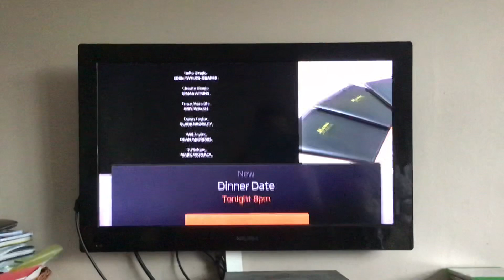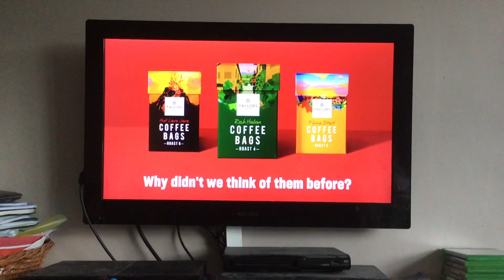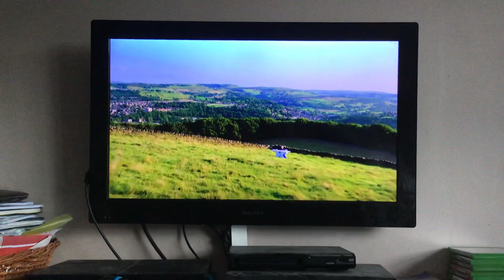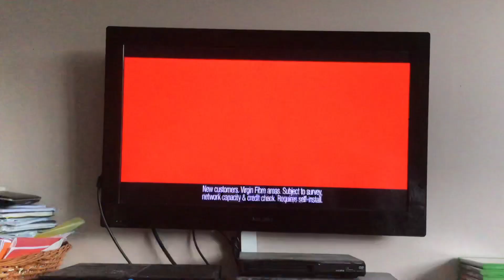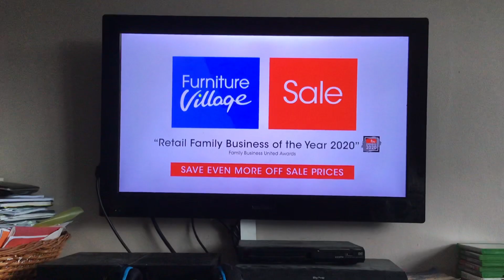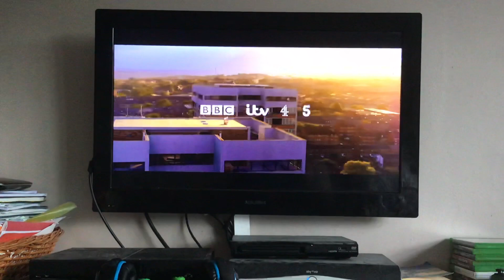ITV Granada Adverts | Wed 22|7|2020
ITV Purple Slate Logo Break Bumper
Dominos
Taylors Coffee Bags
Royal Air Force
Halifax
Enterpise
Virign Media
SCS (Sofa Carpet Specialist)
Ebay
The Power of TV
ITV Creates Ident: Louise Bristow